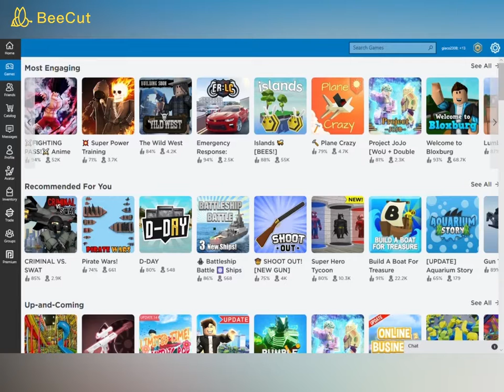fine programma estivo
ritorniamo come prima